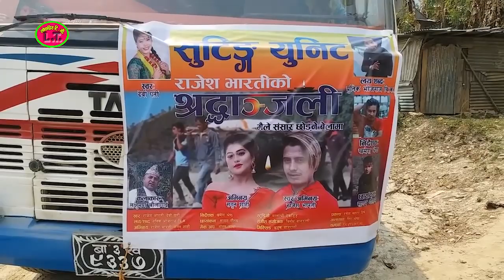Dangerous Road In Nepal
Dangerous Road